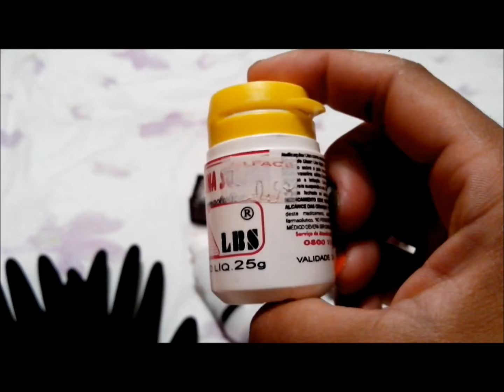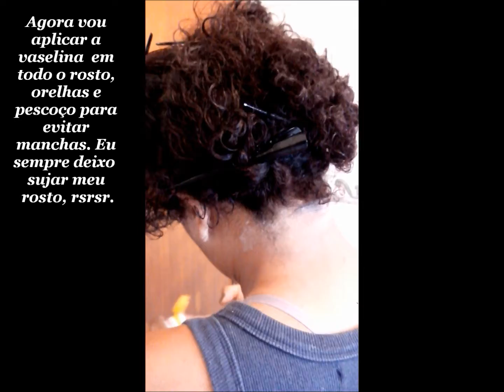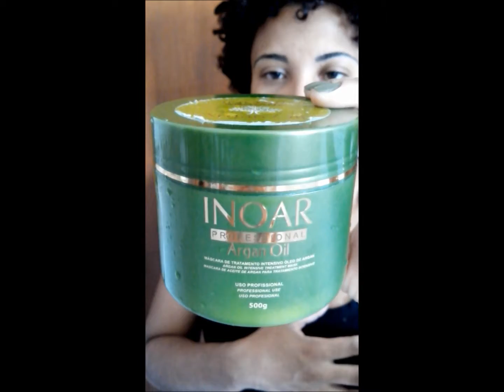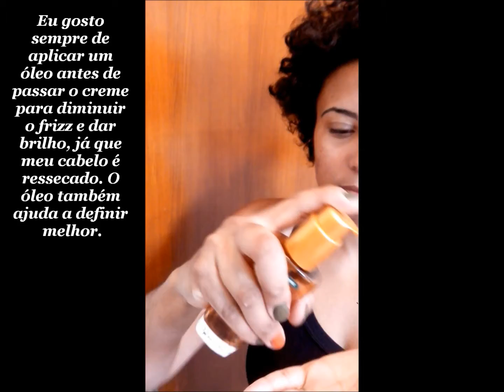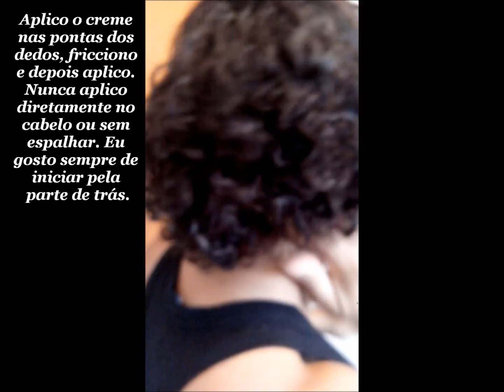Como eu faço minha coloração em casa e finalizo o cabelo | Marfim Rosa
Tudo que uso para pintar o cabelo com segurança em casa.